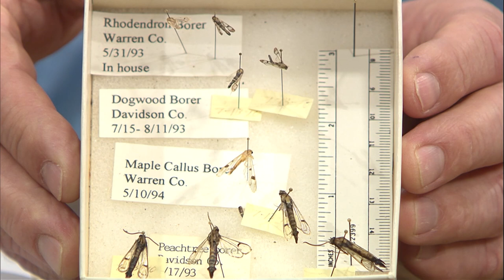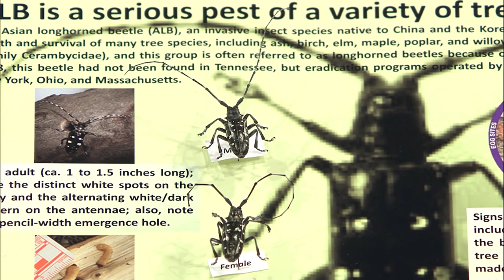Tree Borers – Family Plot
Wood boring insects can cause the decline or death of a tree. UT Extension Entomologist Frank Hale says the borers tunnel into the tree and feed beneath the bark cutting off the flow of nutrients from the roots to the canopy. Usually they attack weakened or declining trees, but they can also attack healthy trees.

The wood borer feeds in the tree for a year or longer before it emerges. This is often the first time you know the tree has a borer because it leaves an exit hole in the bark.

Frank talks about the ambrosia beetle which as it borers into the tree, leaves a toothpick like frass tube sticking out of the bark. The beetle larva inoculates the tree with the ambrosia fungus which they then feed on. To protect the tree an insecticide is sprayed on the bark of the tree in the spring around the time of the first 70-degree days. This is when the beetles become active and start laying eggs.

Another class of borer is the clear-wing borer. They look like wasps but are really moths. These include the peachtree, lilac, and dogwood borers. The moths fly during the day and the larvae burrow into the tree, often killing it.

Flatheaded borers are the larvae of metallic woodboring beetles. The beetles lay their eggs on the sunny side of a tree in the spring and the larvae hatch, burrow into the tree and feed there for about a year.

Emerald ash borers are an invasive metallic woodboring beetle that has been found in eastern Tennessee. It kills all native ash trees that are not treated with systemic insecticides. The larvae girdle the tree. Frank shows what it looks like and the damage it does. To prevent the spread of the emerald ash borer, do not transport firewood or non-certified ash trees.

Any tree affected by woodboring insects will begin to show signs of weakening. There will be a thinning of the leaves and branch dieback in the upper canopy.

Frank also talks about the Asian longhorn beetle. That invasive wood borer has been found in the area east of Cincinnati, Ohio. It likes to attack maple trees. There are eradication efforts underway which are showing some success in preventing the spread of this insect.

Here are some other videos about borers:
Emerald Ash Borer: